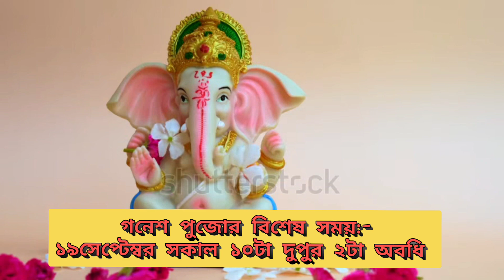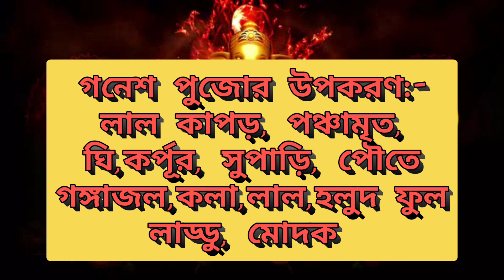Ganesh Chaturthi 2023 Date and Time in Bengali | Ganesh Chaturthi Puja Vidhi at Home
ganesh chaturthi

ganesh chaturthi 2023 ganesh chaturthi 2023 date

ganesh chaturthi 2023 date and time ganesh chaturthi 2023 date in bengali

ganesh chaturthi 2023 bengali ganesh chaturthi 2023 date and time in bengali

ganesh chaturthi 2023 mein kab hai ganesh puja 2023 date

ganesh puja 2023 date and time

ganesh puja 2023 bengali ganesh puja 2023

2023 ganesh puja date bengali গণেশ চতুর্থী ২০২৩ তারিখ ও সময়
গণেশ চতুর্থী ২০২৩

গণেশ চতুর্থী ২০২৩ সময়সূচী গণেশ চতুর্থী পূজার নিয়ম

গণেশ পূজা পদ্ধতি

ganesh puja vidhi in bengali ganesh puja vidhi at home

ganesh puja vidhi niyam ganesh chaturthi puja vidhi

ganesh chaturthi puja vidhi at home

ganesh chaturthi puja at home
ganesh chaturthi puja at home ganesh chaturthi puja kivabe korte hoy

ganesh chaturthi puja samagri ganesh chaturthi puja vidhi in bengali